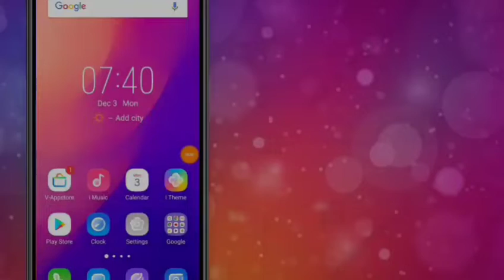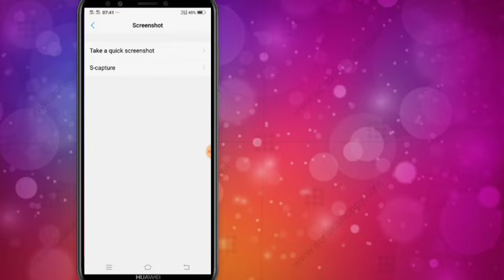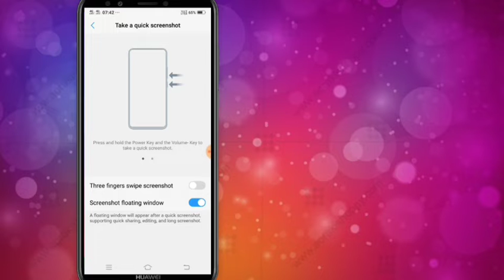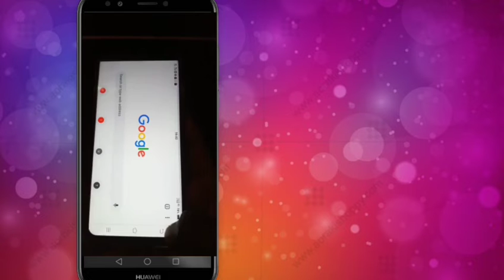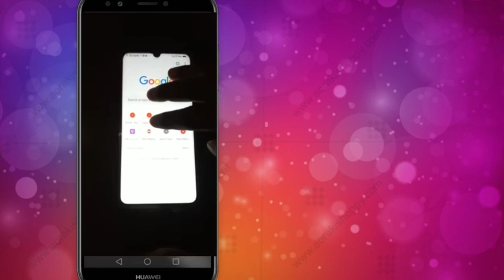vivo, v11 pro || how to screenshot || vivo andriod phone tips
this video for vivo 11 and 11 pro phone settings

More:-